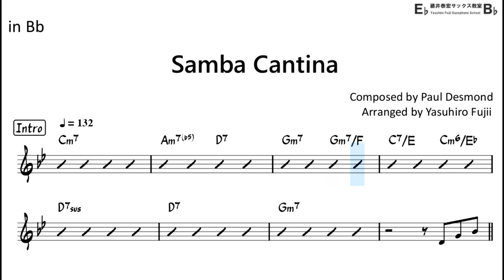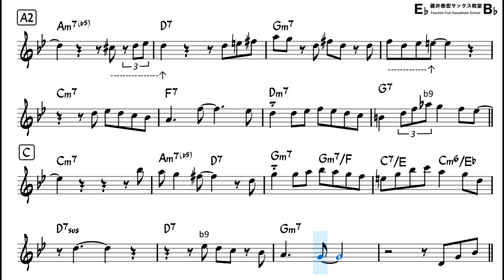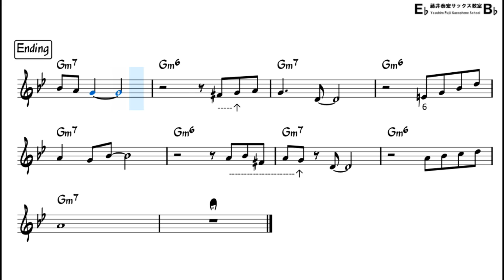Samba Cantina - Easy Solo Example for Tenor Sax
improvising over the chord progression of famous Bossa Nova standard,
"Samba Cantina" , composed by Paul Desmond
Backing Track with Sheet Music